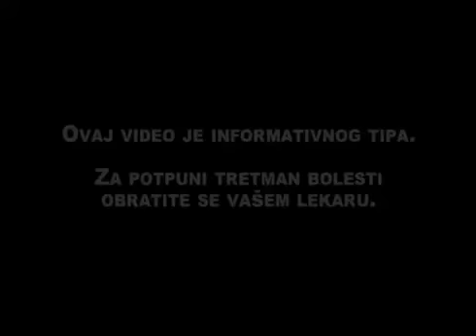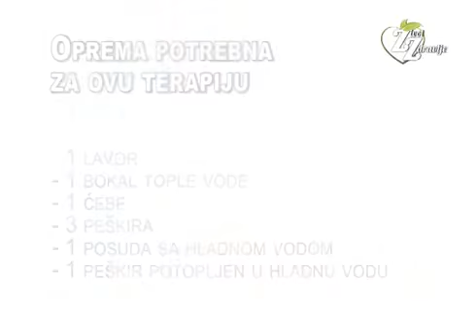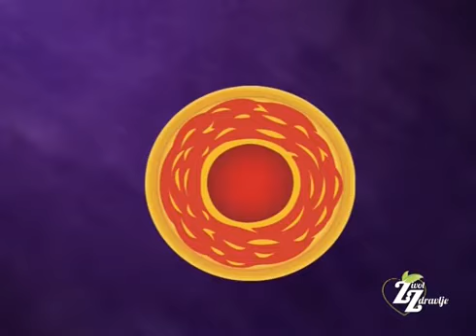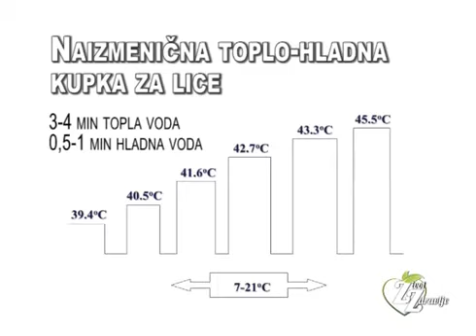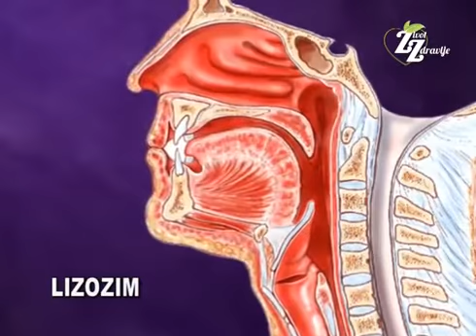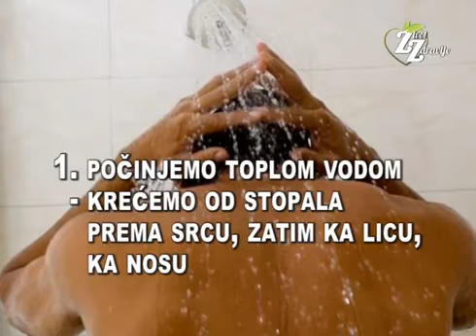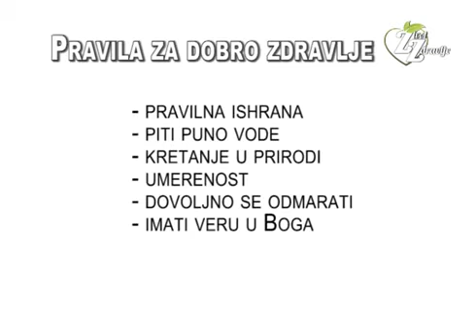Csengei Károly Vizes kezelések otthonra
Vizes kezelések otthonra